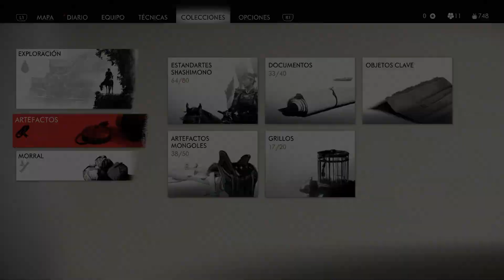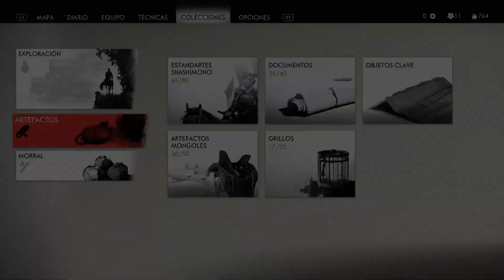Ghost Of Tsushima™ - Cap 76 - Digna de un Kan (2/2) (Gameplay sin comentarios) (by K82Spain)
Bienvenidos una vez más al canal. En éste año 2020, acaba de salir a la venta Ghost Of Tsushima™, y me encantaría que le juntos echemos un vistazo. Juego que ha salido de la mano de Sucker Punch, estudio, creador entre otras licencias de Sly Racoon o inFAMOUS. Estudio que en 2012 pasó a formar parte de los estudios internos de Sony Computer Entertainment. Versión del juego actualizada en PS4 Pro, grabado con capturadora (ElGato HD60) desde PS4 Pro.
El juego, parte de un hecho histórico real, que tuvo lugar a finales del siglo XIII, en la isla de Tsushima... En su campaña por conquistar Japón, Kublai Khan, ordenó tomar esta isla, para usarla como base principal y punto de partida de la invasión del archipiélago. Según cuenta la historia, mandó a un ejercito de más de 40.000 soldados, para que se enfrentara a la defensa de poco más de 80 samuráis a caballo que disponía la isla. Según la historia, los samurais sufrieron una derrota aplastante, y ahí es desde donde parte el juego.
La historia del juego, nos muestra a Jin Sakai, único samurai superviviente de aquel ataque. Tras lograr recuperarse de sus heridas, Jin observará como los mongoles se han abierto paso por la isla, sin encontrar resistencia... Jin, como samurai juró proteger con su vida y su honor al pueblo que habita la isla, y en su interior, siente que ha fracasado, ante un enemigo que le supera en número, conoce sus tácticas y usa el miedo a su favor... Sin haber podido rescatar a su tío en manos de los mongoles, el señor Sakai, el Jito de la isla, las esperanzas de recuperar el control de la isla gracias a las tropas del Shogun que Sakai podía haber reclamado, se ha frustrado...
En esta encrucijada, Jin se aliará y ayudará a diversos habitantes, mientras valora toda estrategia posible para vencer al enemigo... Jin dispondrá de todo elemento que crea necesario a su disposición, mientras recorre la enrome isla a caballo, ayudando a los aterrorizados habitantes, en ocasiones salvando personas o completando objetivos que retrasen el avance de los mongoles... En otras deberá ejercer cierta justicia para con aquellos, que por miedo se ha aliado con el enemigo...
¿Honrará la tradición y se mantendrá fiel al código que define su honor o rechazará todo y usará tácticas consideradas pérfidas para poder lograr su objetivo?... Y no os voy a contar más... Como podéis ver, he sido un poco más escueto de lo normal a la hora de describir el argumento...

Un juego de mundo abierto, lleno de personalidad propia con un cuidado guión y una puesta en escena excelente.